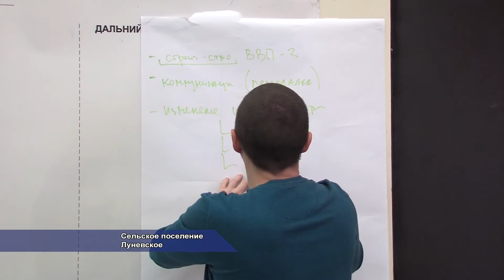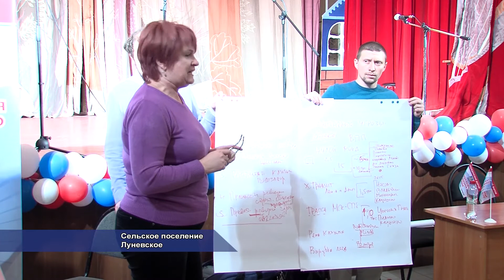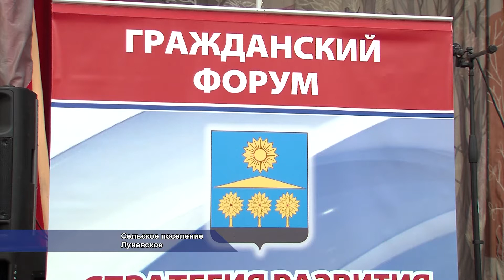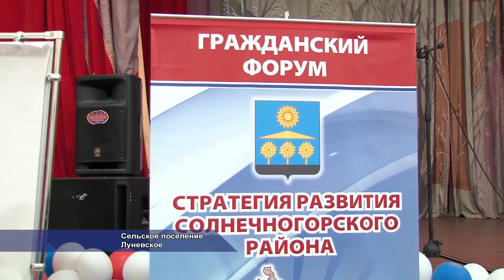Гражданский форум в СП Луневское. 12.2013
Продолжается гражданский форум "Стратегия развития Солнечногорского района". Об объявлен исполняющим главы района Александром Якуниным. 4 декабря форум проходил в сельском поселении Лунёвское. Его участники обозначили важнейшие проблемы поселения и нашли оригинальные способы их решения. Своими выводами поделился и руководитель исследовательской группы, проводящей форумы в поселениях Солнечногорского района.